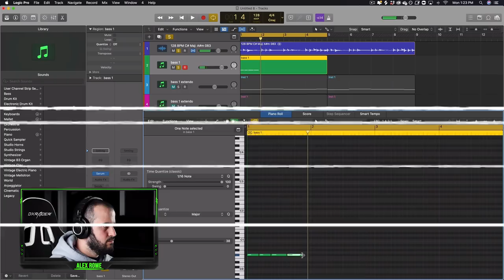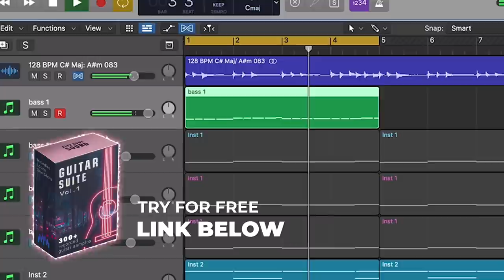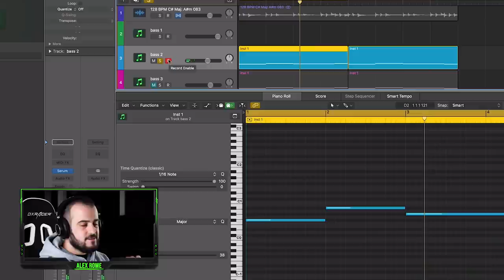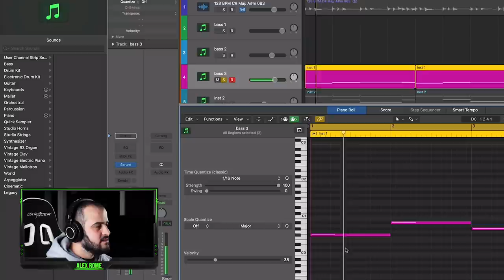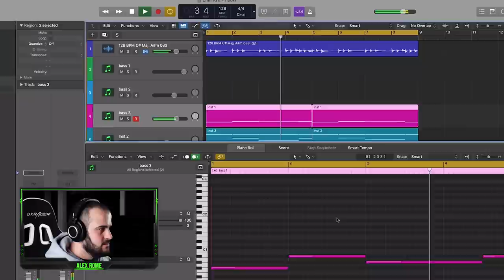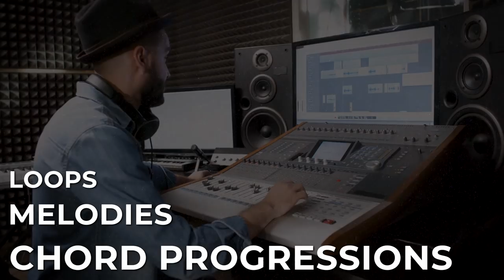3 Important Bass Sounds in Electronic Music